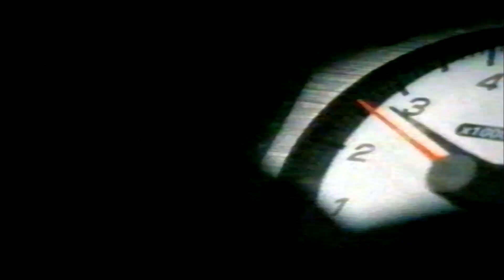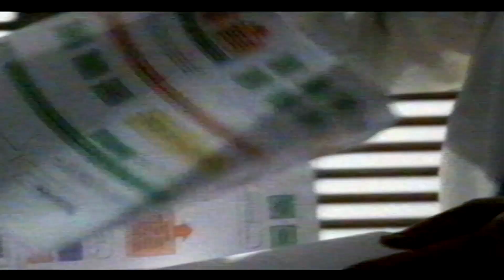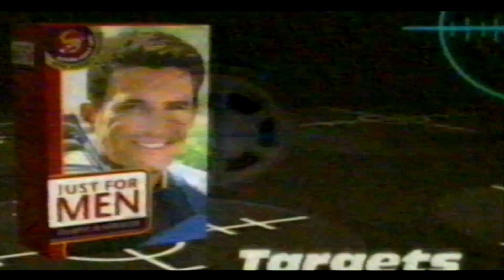Channel 4 Adverts 1999?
Taken During The Film SleepWalkers